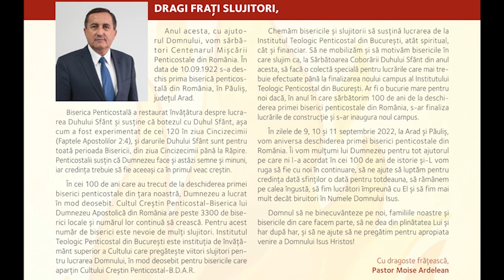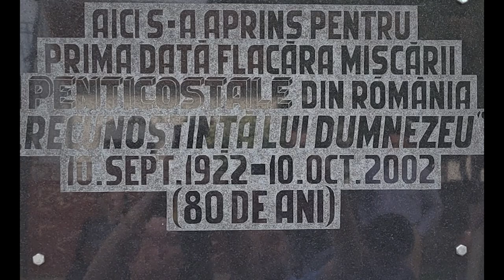100 de ani de la deschiderea primei biserici penticostale din țara noastra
❤ Dacă ti-a plăcut acest video, nu uita sa distribui si sa te abonezi, ne motivează să continuam cu acest proiect